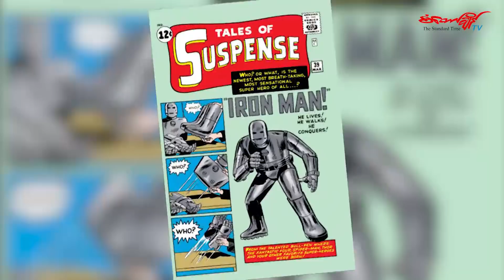ပိတ္ကားေပၚက စူပါဟီး႐ိုးမ်ား အပိုင္း(၂)